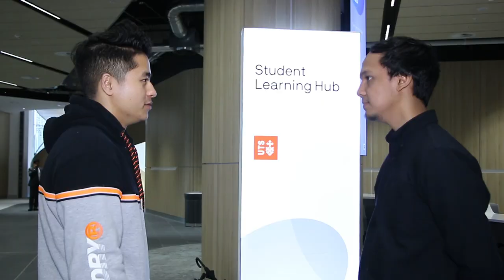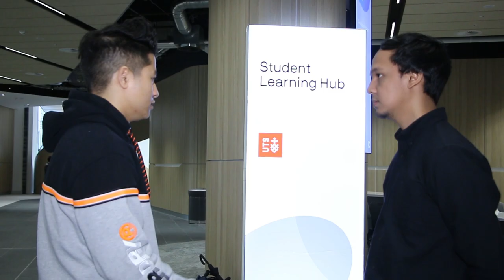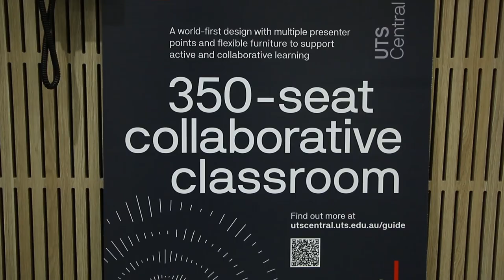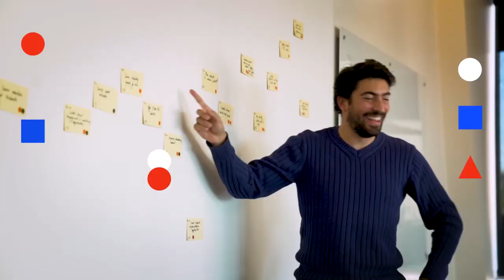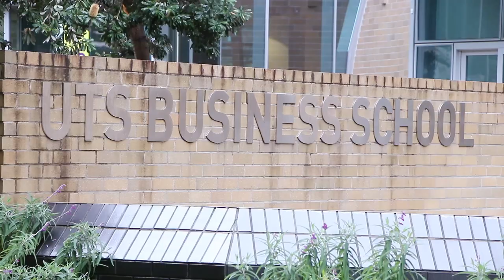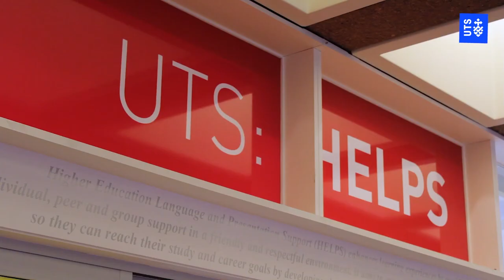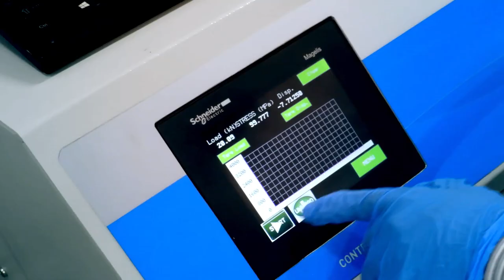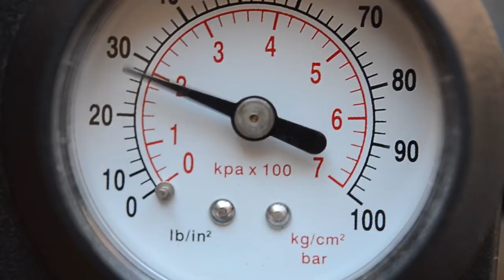UTS Documentry 2020